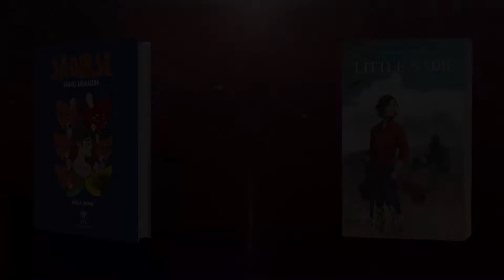DE COMPRAS ||| READY PLAYER ONE